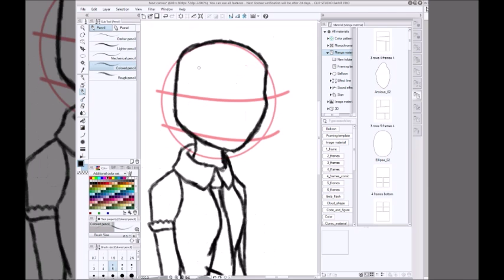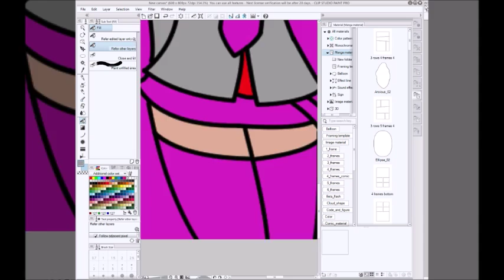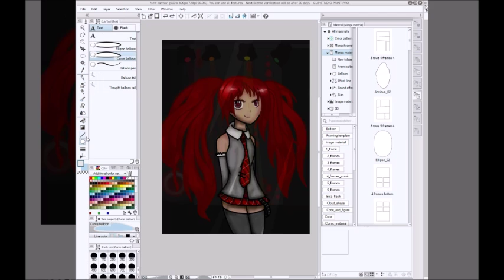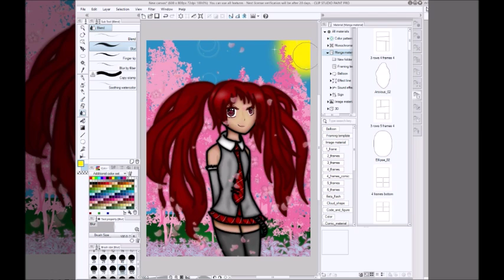Custom Character Sakura SPEED DRAW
Changes are being made to this channel to make it awesome and so i can get more content out to you guys!
1.New intro coming soon
3.Daily Vlogs coming soon!

Suggest what i should draw next in the comments!